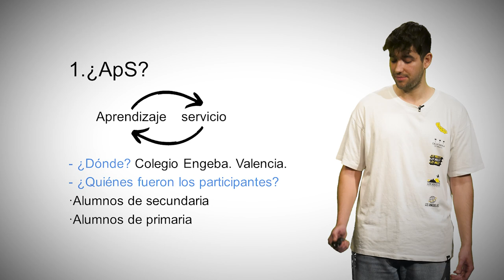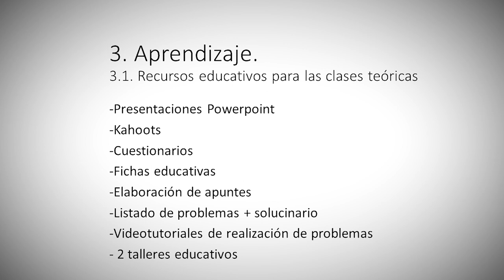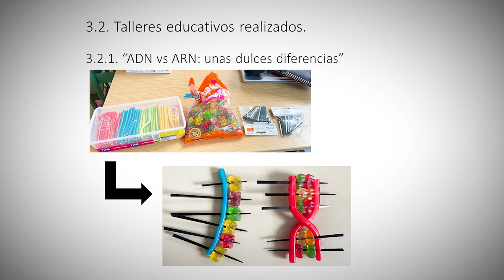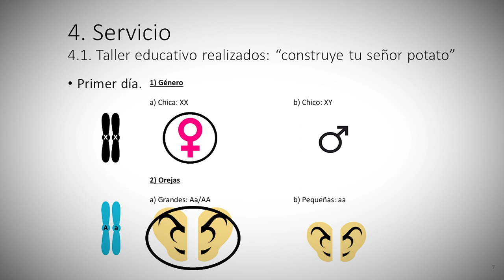Nuevos recursos educativos: la metodología ApS para la enseñanza Genética.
Autor principal: Alejandro Hernández Roca

Los proyectos ApS, son una metodología educativa basada en el aprendizaje y el servicio. En este trabajo, los alumnos de secundaria aprenderán conceptos genéticos y transmitirán lo aprendido a otros alumnos